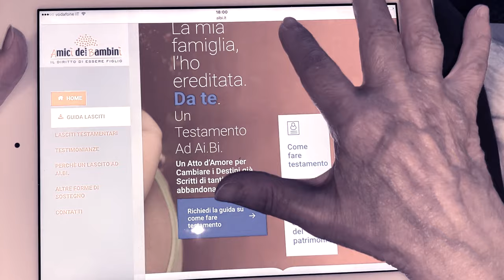Spot Ai.Bi. Lasciti Testamentari